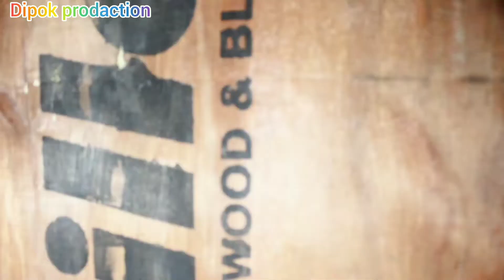A Bodo Short video //MWJANG MWNW NWNGKWO //Dipok Prodaction/23 February 2022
Gibiyaonw angni onnai arw sibinaikwo boibwbw jasihornai Jabai .

Dipok Prodaction
 Scrib & Direction - Dipok Ramchiary
 Camera - Birdawo Narjary
 C-Dipok ,Rani , Mamuni ,
 Thanks ,

Mwina Boro
1.